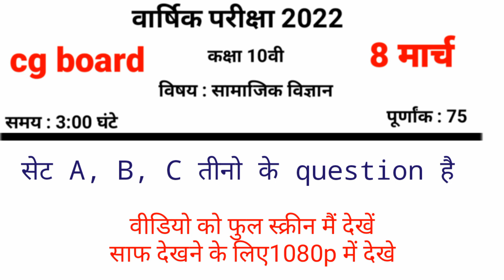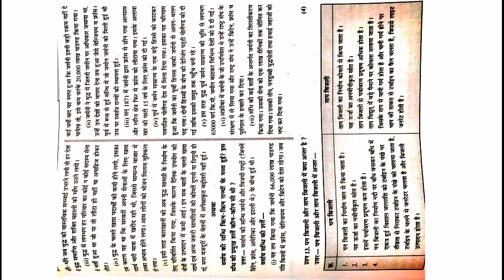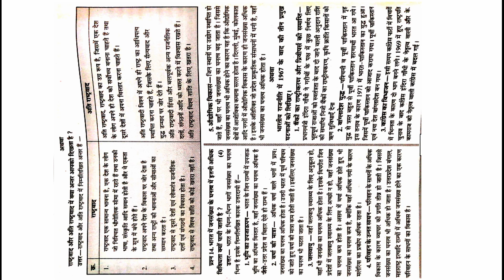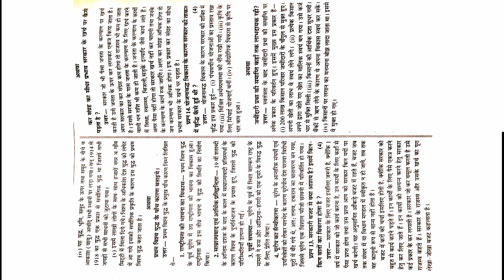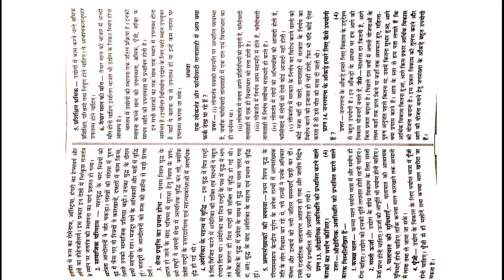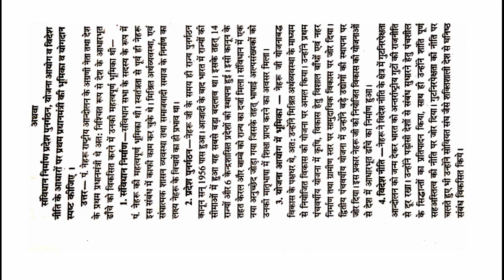cg board class 10 social science subject annual exam imp question || cgbse 10th full solution sst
कक्षा 10वी सामाजिक विज्ञान  cg board वार्षिक परीक्षा 2021-22 question bank(प्रश्न बैंक)social science  important question board exam

कक्षा 10वी सामाजिक विज्ञान  cg board वार्षिक परीक्षा 2021-22 question bank(प्रश्न बैंक)social science